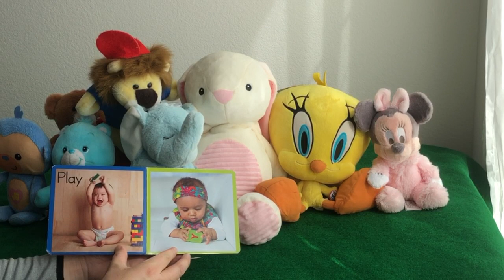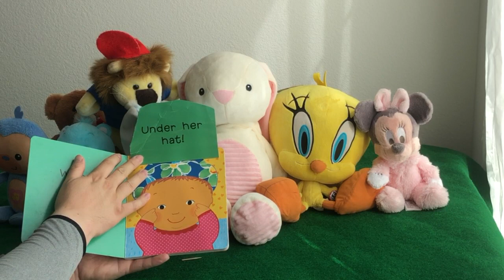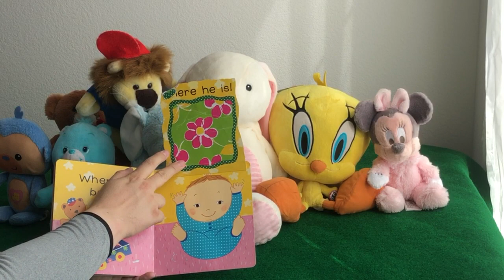STORYBOOKS: PARTS OF THE BODY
We are trying out, unboxing and playing with all sorts of toys and it's so FUN. Join us for this adventure! We hope you enjoy this channel.